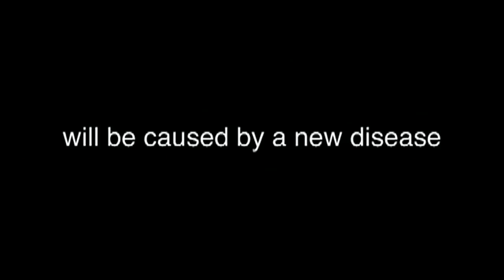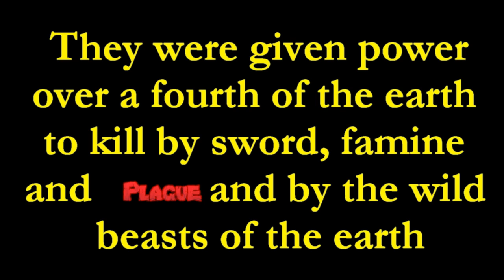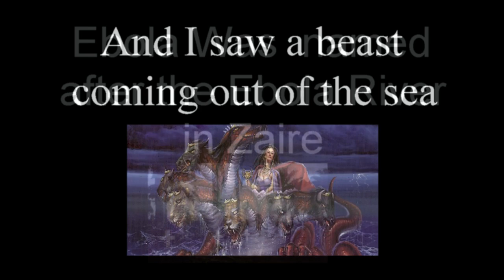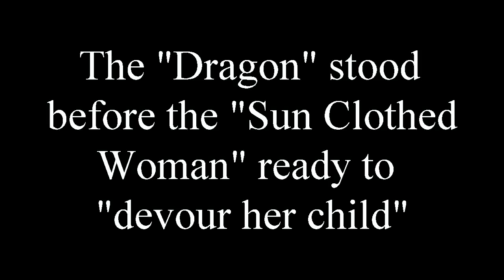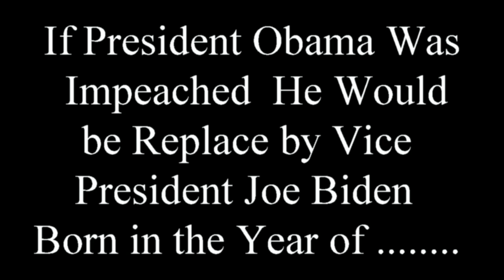The Four Horsemen of the Apocalypse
The Four Horsemen of the Apocalypse are described in the last book of the New Testament of the Bible, called the ... Four Horsemen of the Apocalypse